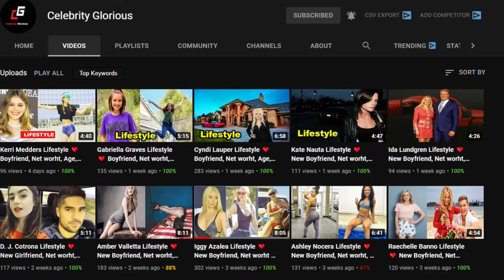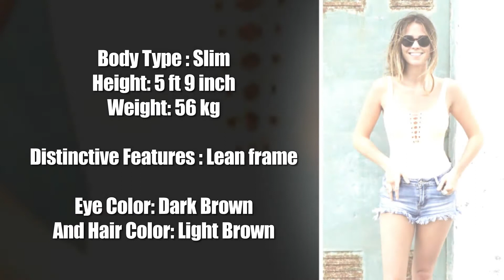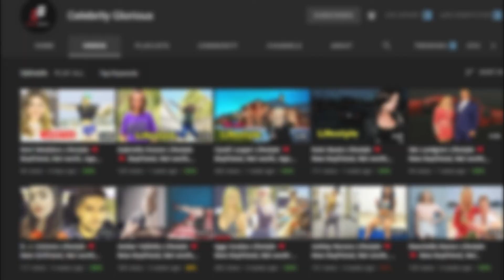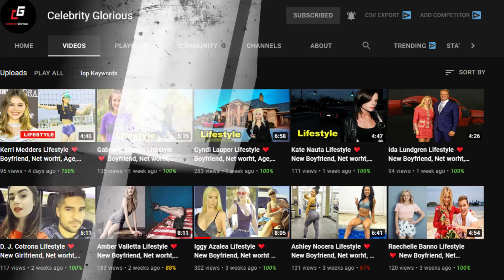Sofia Ellar Biography, Age, Height, Husband, Net Worth, Family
Sofia Ellar was born in Marylebone, England on November 15, 1993. Pop singer who released her first album Seis peniques in February 2017. She has more than 250,000 followers on her sofiaellar Instagram account. She and Sapphire are both pop singers from England. She received a degree in Business administration from IE University.

On Popular Bio, She is one of the successful Pop Singer. She has ranked on the list of those famous people who were born on November 15, 1993. She is one of the Richest Pop Singer who was born in England. She also has a position among the list of Most popular Pop Singer. Sofia Ellar is 1 of the famous people in our database with the age of 25 years old.

♡Celebrity Glorious♡